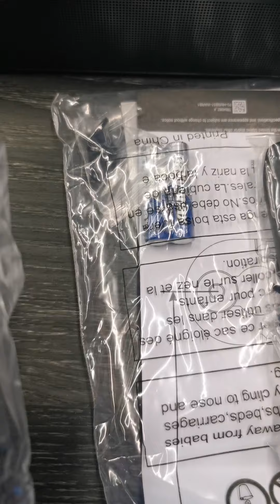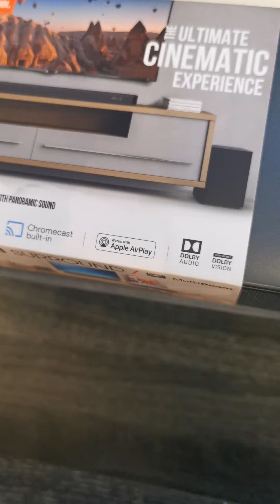JBL soundbar 5.1 Surround Sound Support dolby Audio 4K chromcast built in wifi optical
JBL soundbar 5.1 Surround Sound Support  dolby Audio 4K  chromcast built in wifi optical Support HDMI OUT ARC very nice loudly soundbar